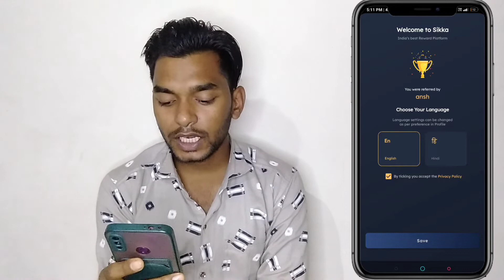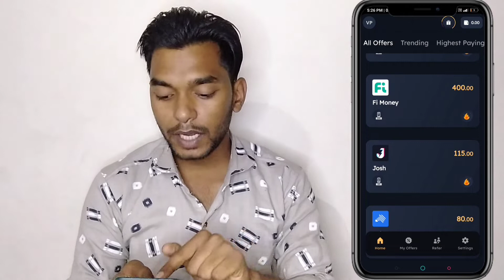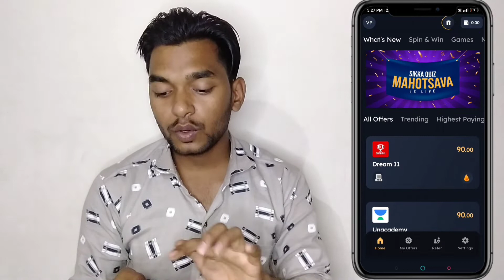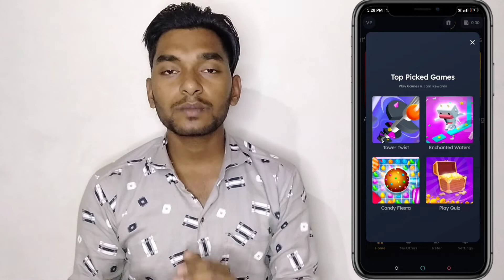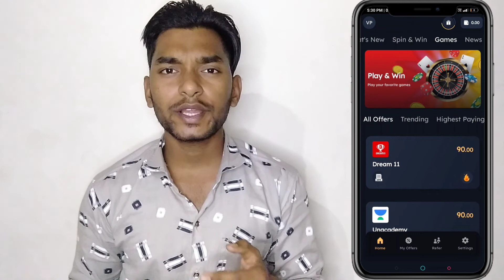Sikka App | Online Paise Kesey Kamaye | Online Job At Home | Online Earning at home 2022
Online Paise Kesey Kamaye | Online Job At Home | Online Earning at home

                      🙏 Namaskaar🙏
🙏 Welcome to The Vijay Technical Channel 🙏

                    ( Paytm Account)